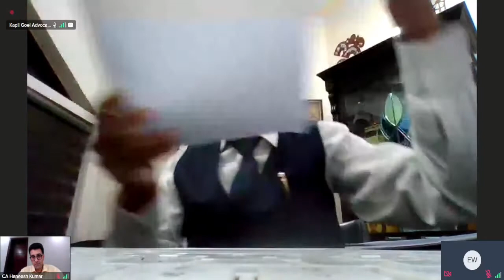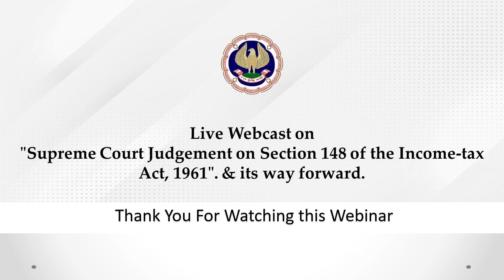Supreme Court Judgement on Section 148 of the Income-tax Act, 1961 and Way Forward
By CA (Dr) Raj Chawla